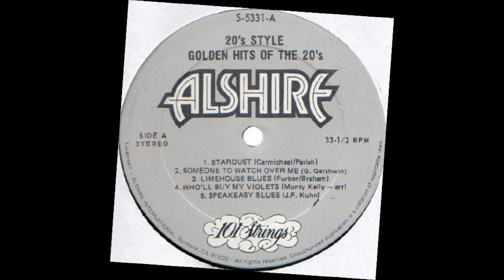STARDUST (Hoagy Carmichael) 101 Strings Orchestra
'Stardust' is a 1927 song composed by Hoagy Carmichael, with lyrics later added by Mitchell Parish. It has been recorded as an instrumental or vocal track over 1,500 times.
This performance is by the 101 Strings orchestra from an Alshire 12 inch vinyl LP titled '20's Style'. (S-5331) released in 1976.